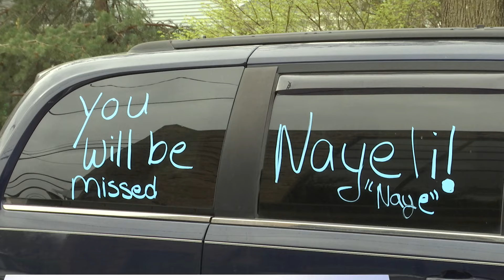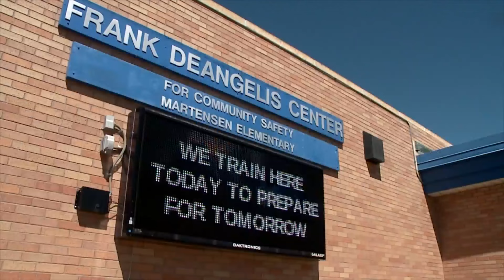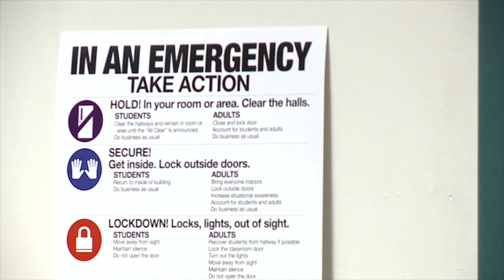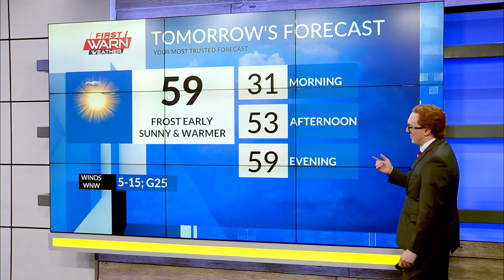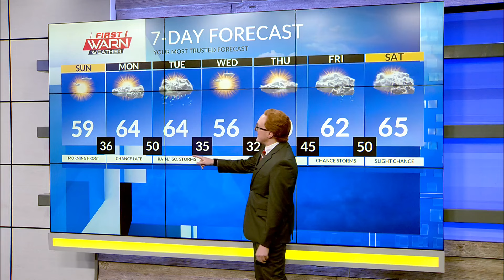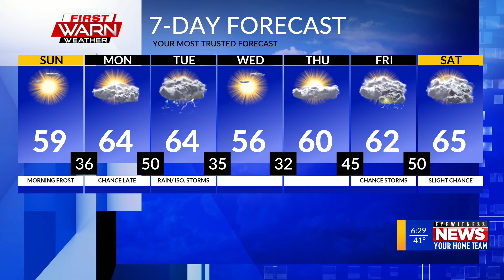WTVO Eyewitness News for April 20th, 2024 (Full Broadcast)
Freeport man shot, RPS student drive-by memorial, oak tree planting, baby goat snuggle session, Screw City Jeeps bunny hop, Elite Basketball Camp, Coleman Hawkins FG, Columbine 25 years, plus weather and sports.